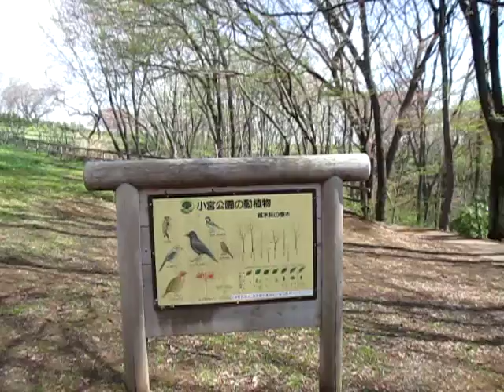散歩 （超音波システム研究所 ultrasonic-labo）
散歩

　西田幾多郎